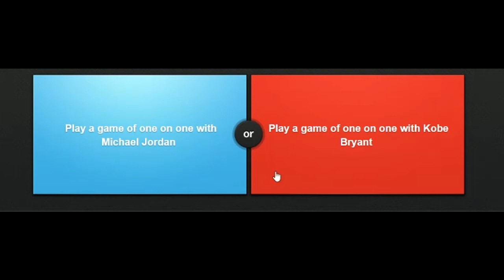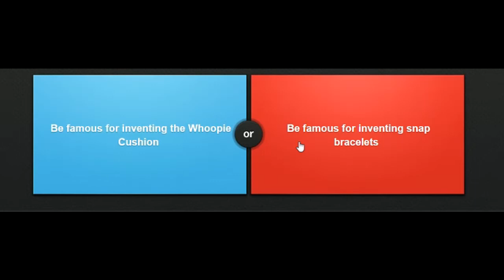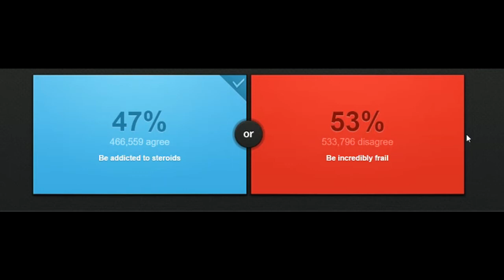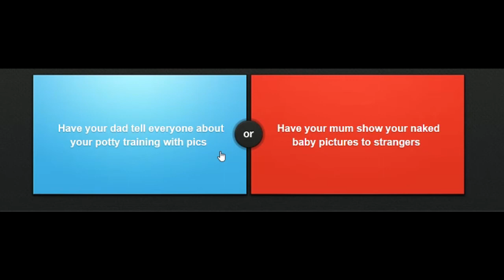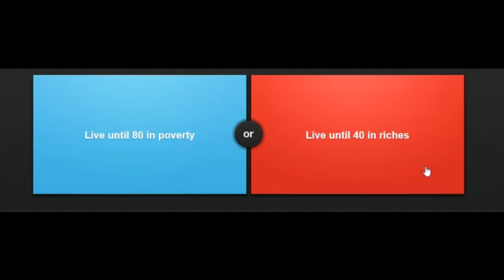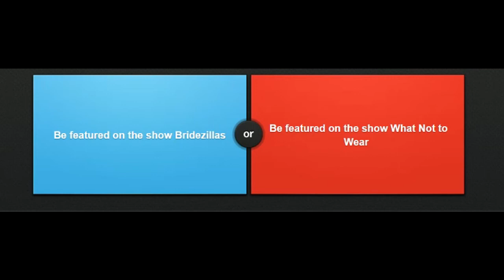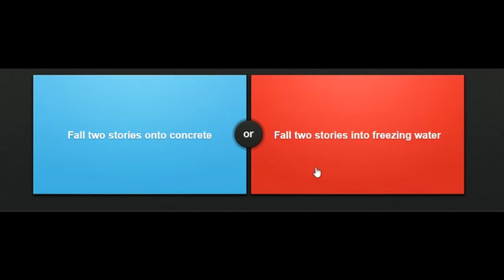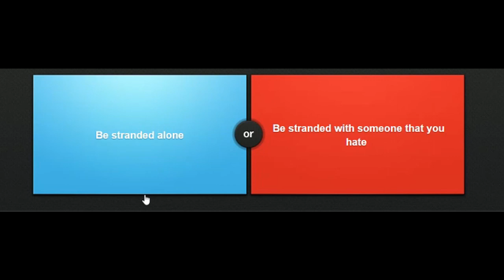Would You Rather | Michael Jordan or Kobe Bryant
Answering some very interesting questions, let me know what you guys would rather do

Blaze Squad Blaze up!